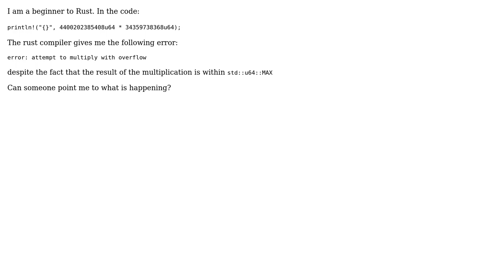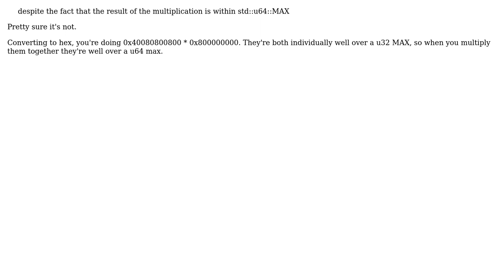Unsigned integer overflow in Rust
With thanks & praise to God, and with thanks to the many people who have made this project possible! | Content (except music & images) licensed under CC BY-SA | Music | Images & others | With thanks to user Nihar Karve user Columbo and the Stack Exchange Network Trademarks are property of their respective owners. You are responsible for your own actions.